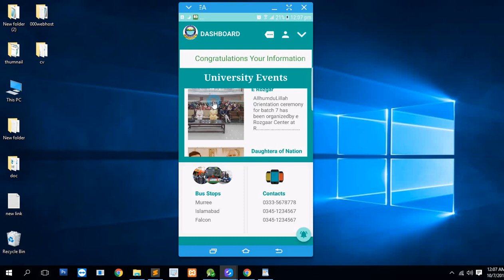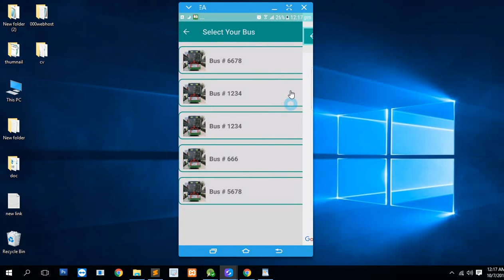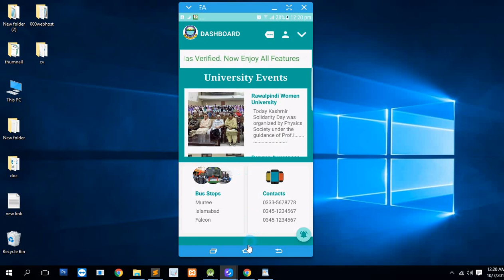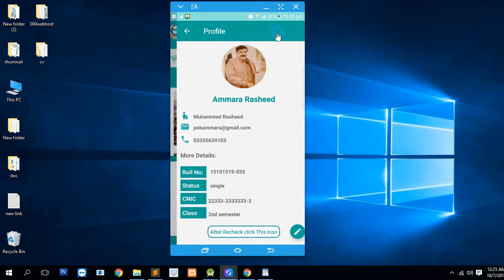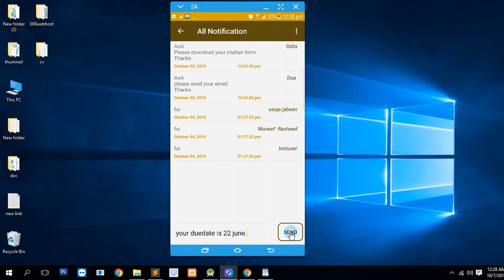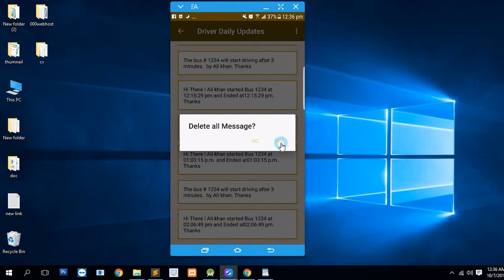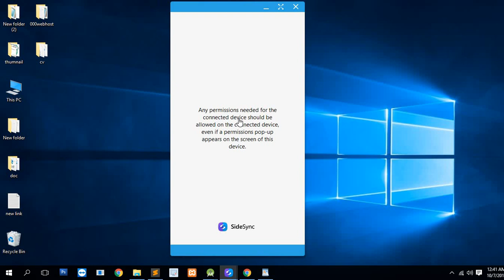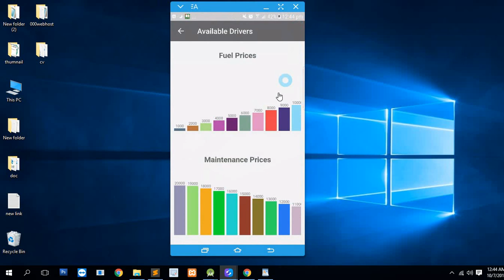Final Year Project Computer science | android projects with source code | android projects tutorial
In this video, I will your how full final year project computer science and also provide you source code. I hope you like my final year project computer science.
I create it using java language in android studio.

easycoding_with_ammara